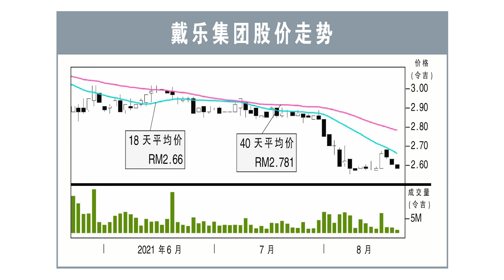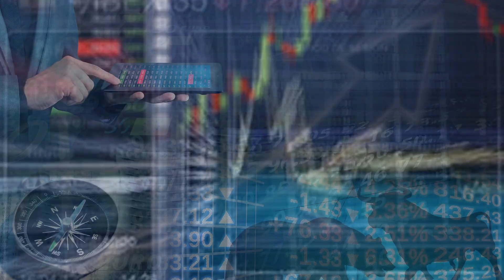【行家论股】戴乐集团 2年财测下砍8%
戴乐集团（DIALOG，7277，主板能源股）2021财年末季，净利按年下跌11.57%至1亿3854万2000令吉，但仍宣布派息每股1.9仙。